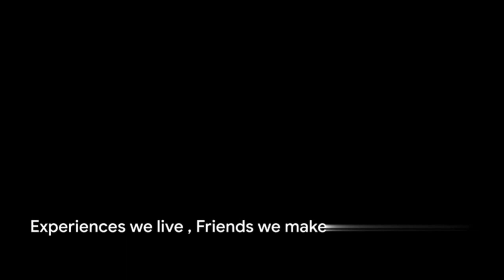Milo's Great Adventure - A Monkey Story